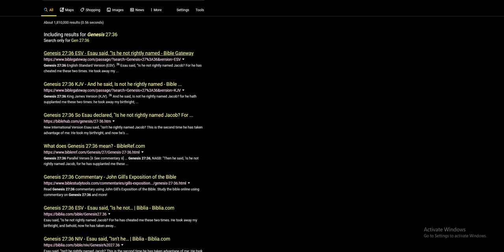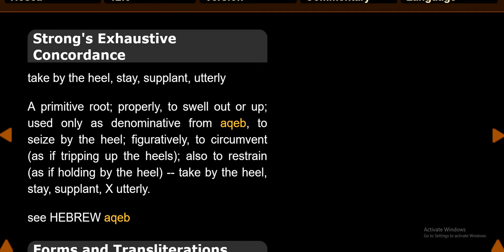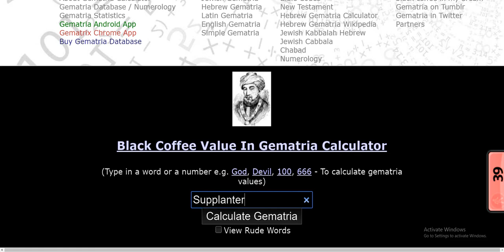Supplanter | Jacob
and his brand